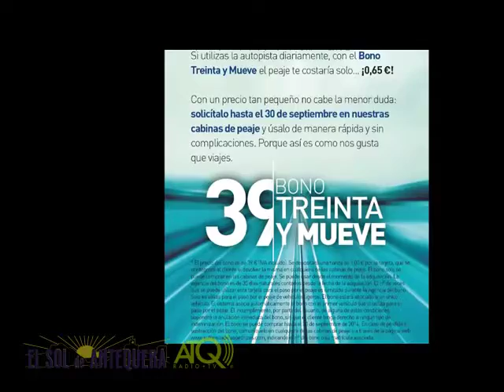antequera najerajazz 02 2014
Enrique Oliver and The Dixielanders cerraron el Nájera Jazz en la noche del viernes 18 de julio de 2014 en el Patio del Museo de la Ciudad de Antequera.